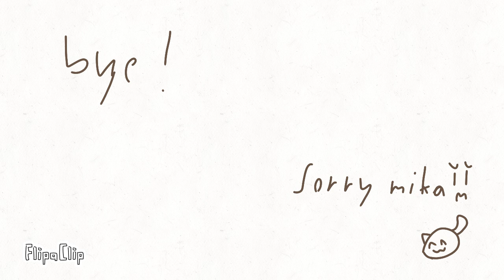"mika kit traced me" but with a twist (joke video don't go in description)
why did you come here 😡🤬😡😠😡🤬😡😠😡😠🤬😡 (jk XD)